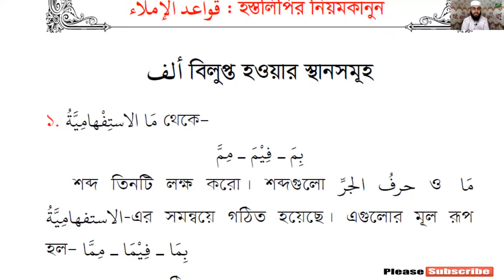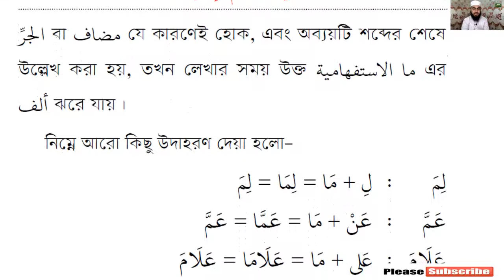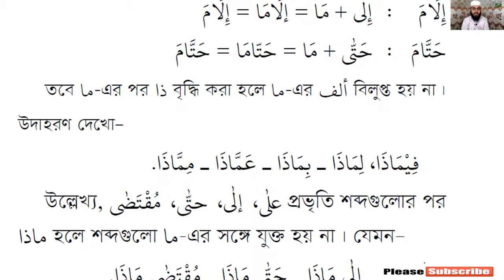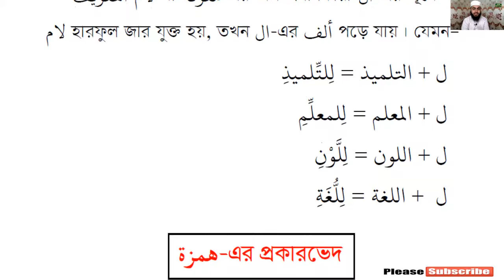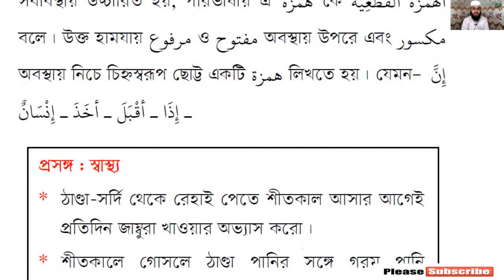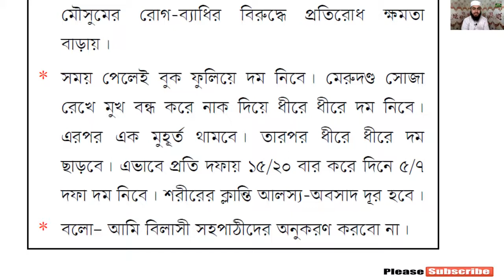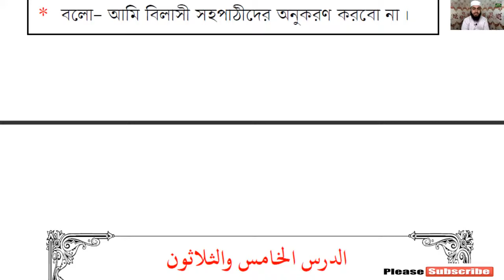কাইফা নাতাআল্লামুল ইনশা || বাচিক উপস্থাপনার দার্‌স-৩৪ || খণ্ড ১ম || Ustaz Mahmudul Hasan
প্রিয় শিক্ষার্থী ভাই!
আপনার আরবী শেখার যাত্রা আরো শুভ ও সুগম করতে আমাদের এই সামান্য প্রচেষ্টা। আশা করি এই ভিডিওর মাধ্যমে আপনার একঘেয়ে পড়াশোনায় বৈচিত্র আসবে। আমাদের এই প্রচেষ্টা যদি আপনার উপকারে আসে তাহলে ভিডিওটি লাইক ও শেয়ার করবেন।

বিরক্তিকর গ্রামার চর্চা নয় বরং বলা, পড়া, লেখা শোনা ও বোঝা এই পাঁচ দক্ষতা চর্চা করে কুরআনের ভাষা আরবী শেখার একটি পরিকল্পিত ক্লাস। আরবী ভাষা শিখুন, জেনে বুঝে দীন চর্চা করুন।

  *** ANTI-PIRACY WARNING ***

This content's Copyright is reserved for ALBAB INSTITUTE. Legal action will be taken against those who violate the copyright of the material.